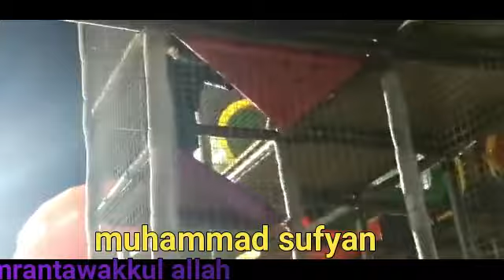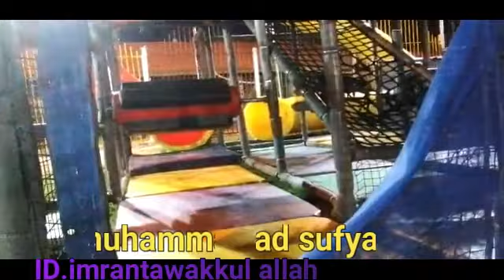muhammad sufyan in park for fun